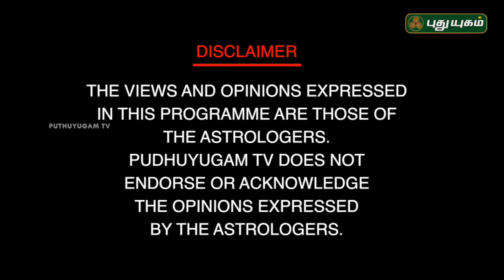Neram Nalla Neram | Scientific Astrologer Barani Balraj | 20/06/2018